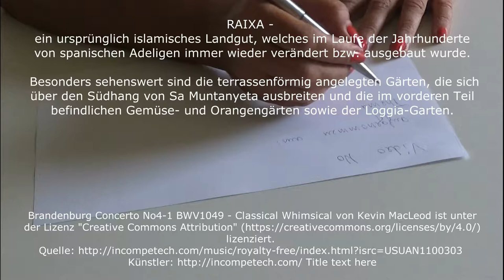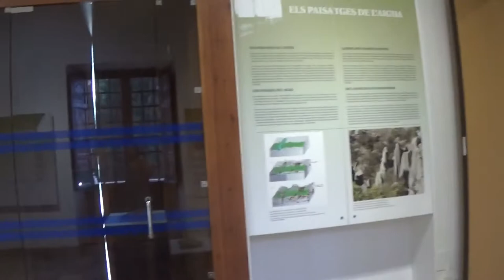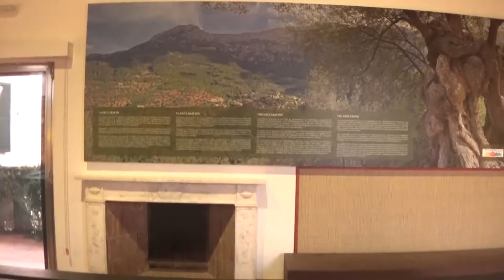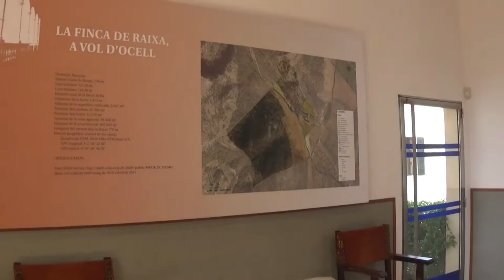Raixa Tl1 ein historisches Herrenhaus mit herrlichen Gärten - a historic mansion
D / GB: Nur noch der Name weist auf den arabischen Ursprung hin. Ein Besuch ist absolut lohnenswert nicht nur wegen der Architektur, nein. ganz besonders wegen der herrlichen verschiedenartigen Gärten und versteckten Plätzen mit wundervoller Aussicht auf das Umland.
(English translation can be switched on )
Only the name let's you assume its of arabic origin but it is worth a visit not only to admire the architecture but much more so because of its variety of gardenscapes and the hidden spots offering a phantastic panorama of the surrounding landscape.